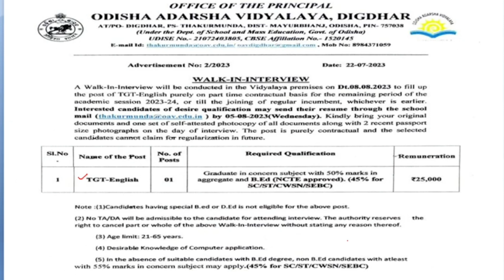ଓଡିଶା ଆଦର୍ଶ ବିଦ୍ୟାଳୟରେ ନିଯୁକ୍ତି | ODISHA ADARSHA VIDYALAYA VACANCY | MAYURBHANJ DISTRICT